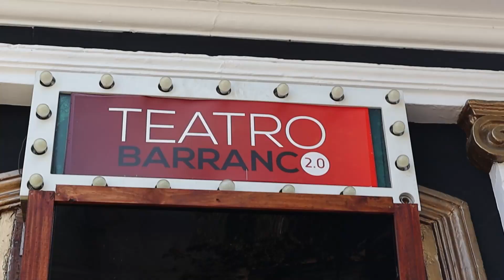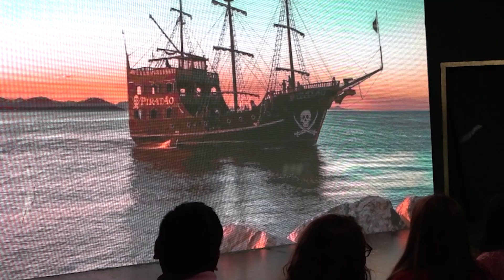Peter Pan - Obra de Teatro | EZ Casting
Casting para diversos proyectos y Talleres para niños, adolescentes y adultos 🎭🎬 @eztalleres

linkr.bio/ezcasting